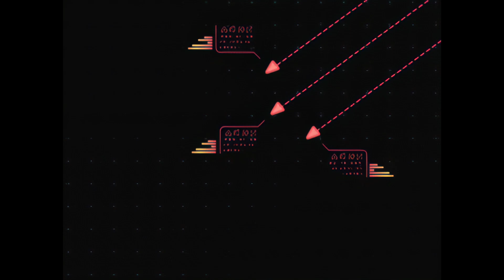Transformers: Cybertron — E13 — Ship — (HD60 Upscale)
In the shadow of the Moon, Optimus Prime battles Megatron for possession of the Omega Lock!

Airdate: September 3rd, 2005